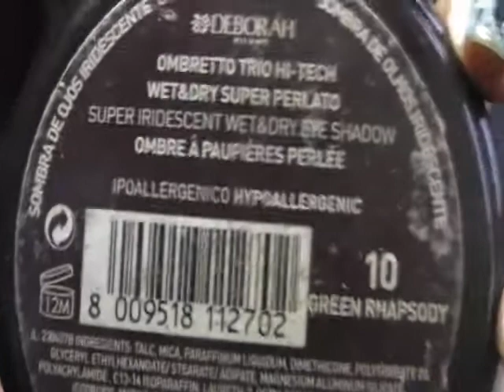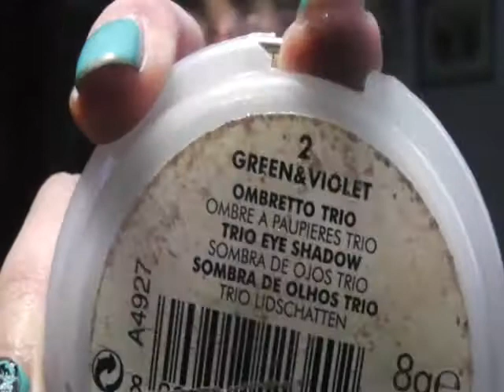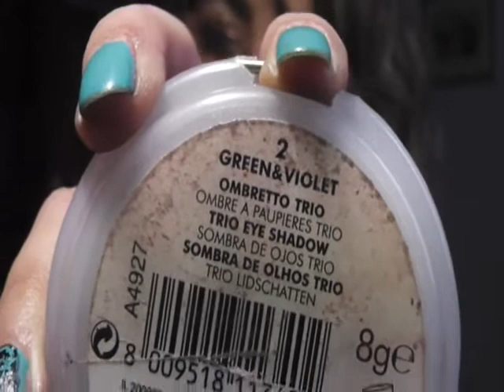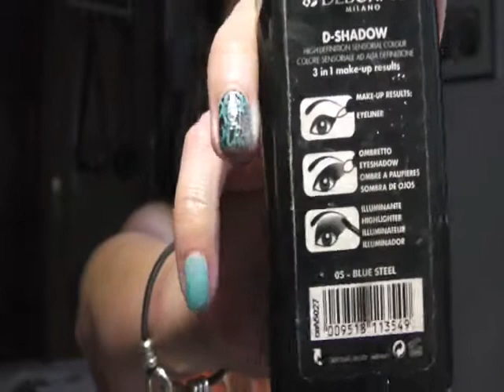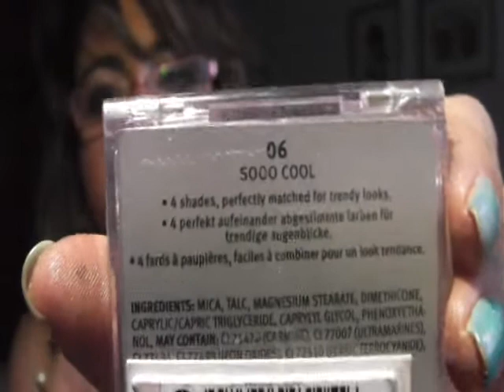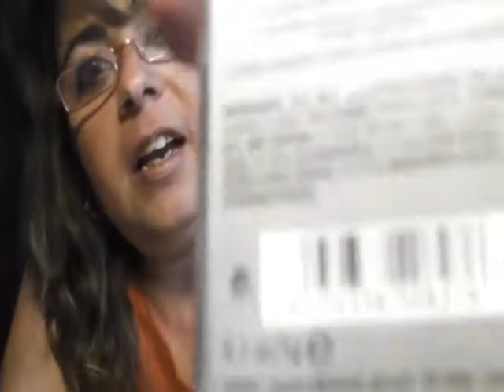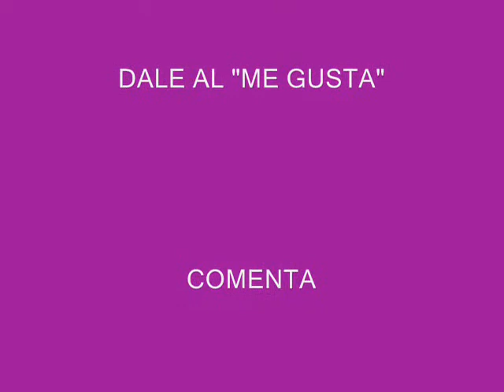MIS PALETAS DE SOMBRAS Vol.I (pequeñas y baraticas)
Y si quereis mas info ya sabeis que podeis encontrar en reds sociales y el blog!!

twitter.  @blogaroyta
Gracias por verme1!!